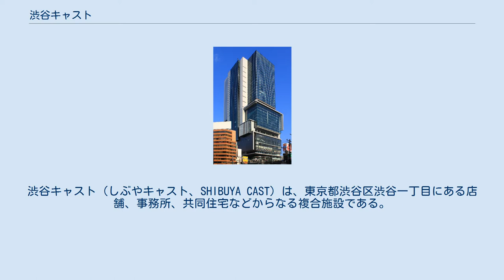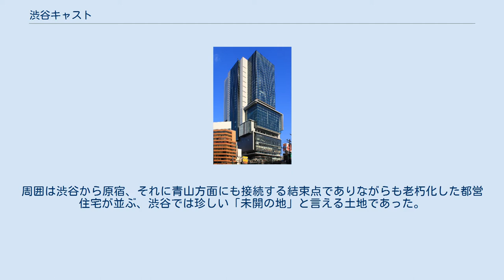渋谷キャスト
渋谷キャスト（しぶやキャスト、SHIBUYA CAST）は、東京都渋谷区渋谷一丁目にある店舗、事務所、共同住宅などからなる複合施設である。
 渋谷キャストは、都営住宅「宮下町アパート」跡地を、都が定期借地権（運営期間70年）を設定し、事業者を公募。
当選した渋谷Creator's Platformを構成する東京急行電鉄 (現：東急)、大成建設、サッポロ不動産開発、東急建設が出資する「渋谷宮下町リアルティ」が複合施設を建設し、2017年4月28日に開業した。
 宮下公園横に立地し、「渋谷」と「原宿」二つのまちが交わる結節点であるキャットストリート（旧渋谷川遊歩道路）の起点に位置する。
周囲は渋谷から原宿、それに青山方面にも接続する結束点でありながらも老朽化した都営住宅が並ぶ、渋谷では珍しい「未開の地」と言える土地であった。
渋谷・青山・原宿の3つの街それぞれの文化の結節・交流を図り、新たな文化拠点を想像する狙いで再開発された。
 渋谷キャストの名前は「配役、役を割り当てる」を意味する英語「Cast」と、建物が接する通り「Cat Street」から名付けられた。
 建物は地下2階地上16階建て。
商業施設や通常のオフィスとシェア型オフィス、賃貸住宅などが入る。
また賃貸住宅にはサービスアパートメントも一部用意されている。
2018年にはグッドデザイン賞を受賞した。
 地下1階は明治通りと同じ高さ、1階は美竹公園側の道路と同じ高さになっている。